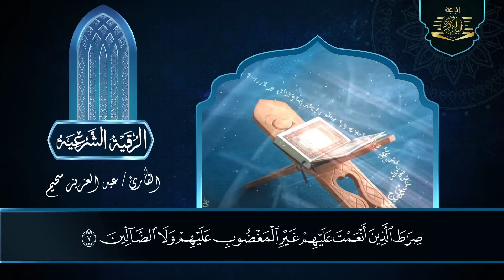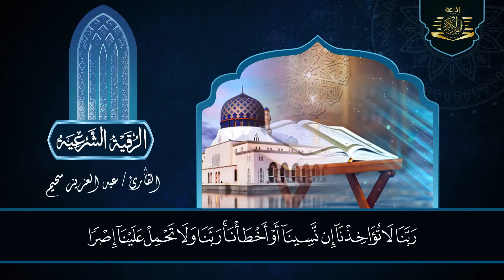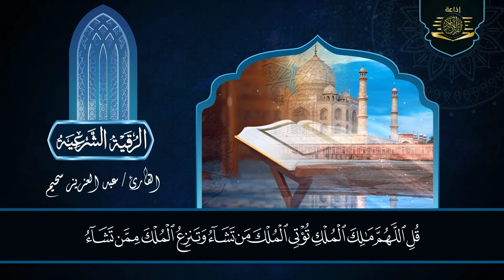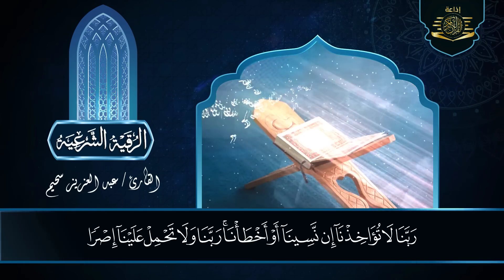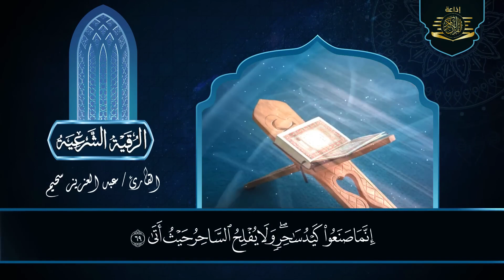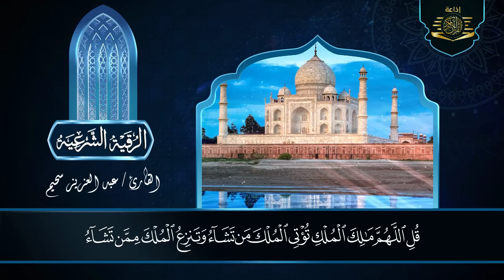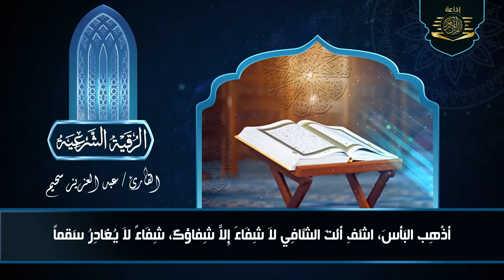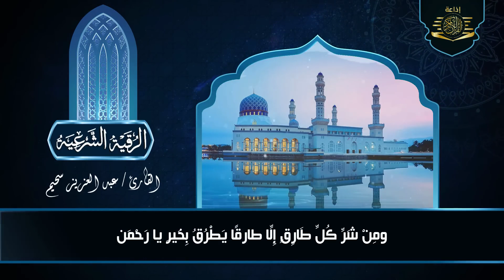الرقية الشرعية بصوت القارئ عبد العزيز سحيم لعلاج الأمراض الروحية / إبطال السحر/ العين/الحسد/فك العقد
علاج الأمراض الروحية بالرقية الشرعية بصوت القارئ عبد العزيز سحيم إبطال السحر/ العين/الحسد/فك العقد
الرقية الشرعية من الكتاب و السنة | مرئية 🎥 | لعلاج السحر و العين و الحسد بإذن الله -القارئ عبد العزيز سحيم

أجمع علماء الدين على أن الرقية الشرعية هي أفضل علاج لكل مشكلات العصر؛ سواء كنا نعاني من الهم أو الحزن أو القلق أو العين والحسد، وحتى المرض؛ كما ثبت عن رسول الله "صلى الله عليه وسلم" أنه كان يرقي الحسن والحسين، من السحر والحسد، وقد أوصانا النبي محمد "صلى الله عليه وسلم" ببعض الأدعية وآيات القرآن الكريم التي نحصن بها أنفسنا وأولادنا، بأنفسنا.

فوائد الرقية الشرعية

- الرقية الشرعية تزيد من الراحة النفسية والسكينة والطمأنينة.

- الرقية الشرعية تحصن المسلم من أي سوء قد يصيبه.

- الرقية الشرعية تحمي المسلم من الأذى والآفات.

- الرقية الشرعية تزيد من قوته المستمدة من كلام الله سبحانه وتعالى.

- الرقية الشرعية تقود المسلم إلى التفكير الصحيح والمستقيم والموزون بعيدًا عن الحيرة والتردد.